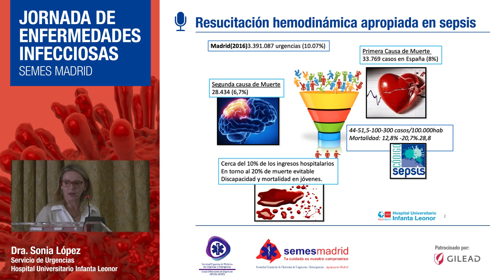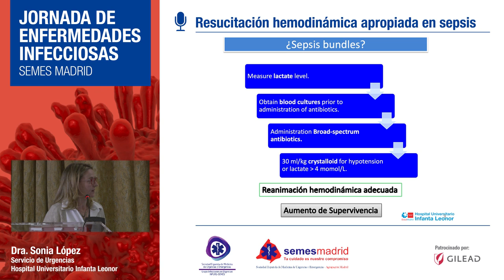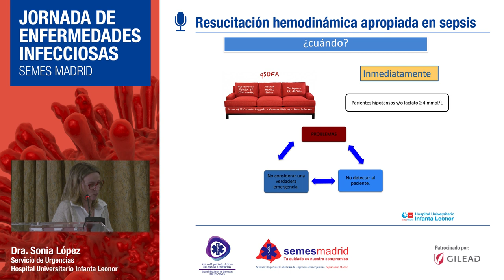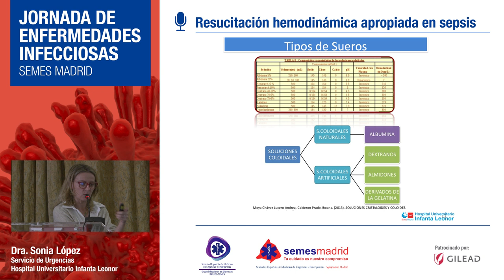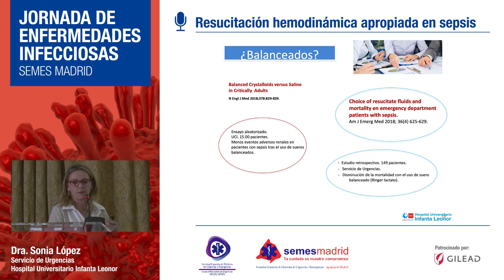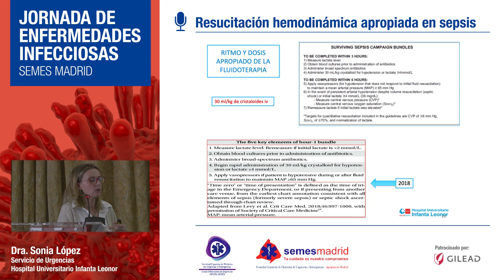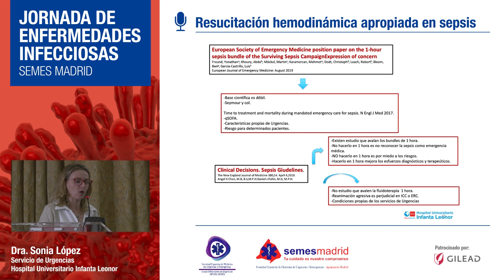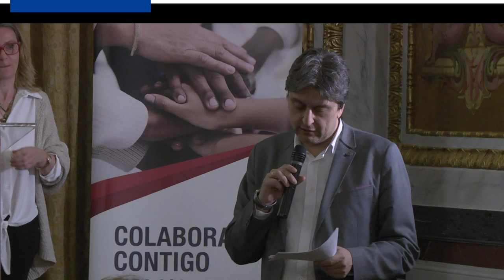Resucitación hemodinámica apropiada en sepsis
Dra. Sonia López
Servicio de Urgencias
 Hospital Universitario Infanta Leonor